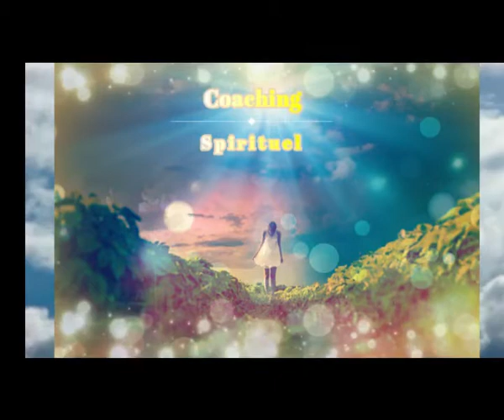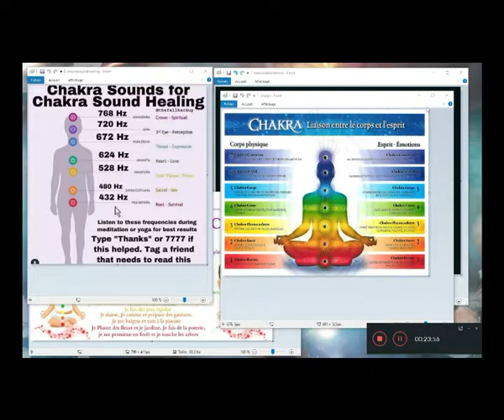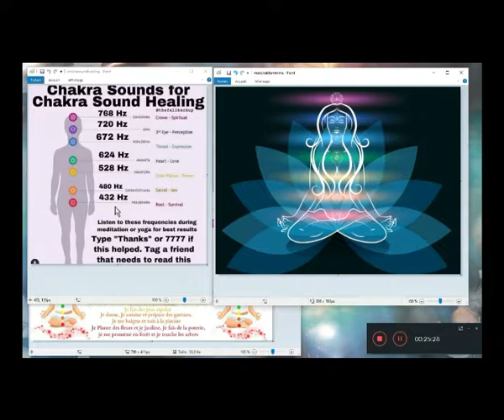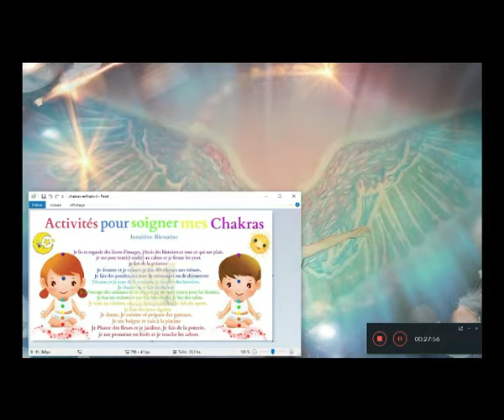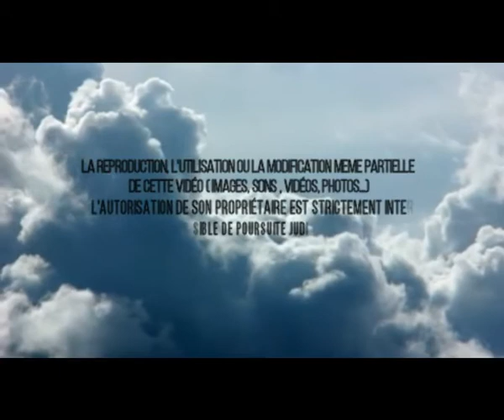Chakras suractifs / sous actifs : Explications et expériences 👱‍♀️👧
La reproduction , l’utilisation ou la modification meme partielle de cette vidéo ( vidéos , images , photos ...) sans l’autorisation de son propriétaire est strictement interdite et passible de poursuite judiciaire !

💻Infos :
Consultations et Tarifs sur le Blog :
Musique d'entrée
Musique proposée par La Musique Libre